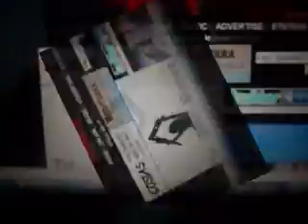1st time being on The Radio